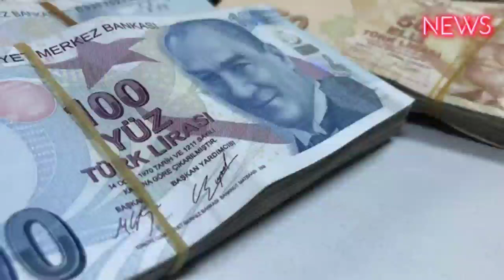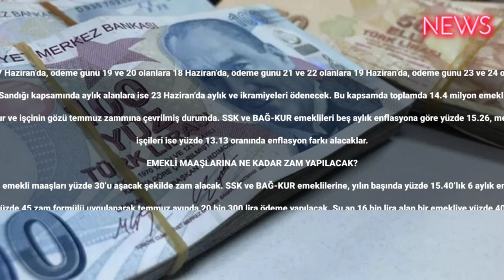Emekli Bayram İkramiye Tutarı Belli Oldu! Hesaplara Yatmaya Başladı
Kurban Bayramı’na sayılı günler kala, emeklilerin merakla beklediği bayram ikramiye miktarı ortaya çıktı. Uzun süredir tartışılan ikramiye tutarı hesaplara yatmaya başladı ve ne kadar olduğu ortaya çıktı. İşte, 2023 Kurban Bayramı emekli ikramiyesi hakkında tüm bilgiler…

2023 Ramazan Bayramı’nda 1100 liradan 2 bin liraya çıkarılan emekliye bayram ikramiyesi yüzde 82 oranında artış göstermişti. Kurban Bayramı için ise iki farklı zam seçeneği masaya yatırılmıştı.

İlk seçenekte, ikramiye yüzde 25 oranında artırılarak 2 bin 500 liraya yükseltilebilirdi. İkinci seçenekte ise ikramiye yüzde 50 artırılarak 3 bin liraya çıkarılacaktı. Ancak bugün hesaplara yatan bayram ikramiyelerinin miktarının 2 bin TL olduğu açığa çıktı.

EMEKLİLERE BAYRAM İKRAMİYESİ NE ZAMAN ÖDENECEK?

Sabah gazetesinde yer alan habere göre, bayram öncesi maaş ve ikramiye ödemeleri bugün başladı. Çalışma ve Sosyal Güvenlik Bakanlığı, SSK, BAĞ-KUR ve Emekli Sandığı kapsamındaki emeklilerin aylıkları ile Kurban Bayramı ikramiyelerinin 17-23 Haziran tarihleri arasında ödeneceğini duyurdu.

Buna göre, SSK kapsamında gelir veya aylık alanlardan ödeme günü 17 ve 18 olanlara 17 Haziran’da, ödeme günü 19 ve 20 olanlara 18 Haziran’da, ödeme günü 21 ve 22 olanlara 19 Haziran’da, ödeme günü 23 ve 24 olanlara 20 Haziran’da, ödeme günü 25 ve 26 olanlara ise 21 Haziran’da ödeme yapılacak.

BAĞ-KUR kapsamında gelir veya aylık alanlara 22 Haziran’da, Emekli Sandığı kapsamında aylık alanlara ise 23 Haziran’da aylık ve ikramiyeleri ödenecek. Bu kapsamda toplamda 14.4 milyon emeklinin hesabına 25.7 milyar lira tutarında bayram ikramiyesi aktarılacak.

Milyonlarca emekli, memur ve işçinin gözü temmuz zammına çevrilmiş durumda. SSK ve BAĞ-KUR emeklileri beş aylık enflasyona göre yüzde 15.26, memur ve memur emeklileri

işçileri ise yüzde 13.13 oranında enflasyon farkı alacaklar.

EMEKLİ MAAŞLARINA NE KADAR ZAM YAPILACAK?

5 Temmuz’da açıklanacak olan haziran enflasyonu ve refah payıyla birlikte emekli maaşları yüzde 30’u aşacak şekilde zam alacak. SSK ve BAĞ-KUR emeklilerine, yılın başında yüzde 15.40’lık 6 aylık enflasyon oranına ek olarak refah payı da verilerek yüzde 30 zam yapılmıştı.

Düşük maaş alan emekliler için ise kademeli bir artış planlanıyor. Örneğin, 14 bin lira alan bir emekliye yüzde 45 zam formülü uygulanarak temmuz ayında 20 bin 300 lira ödeme yapılacak. Şu an 16 bin lira alan bir emekliye yüzde 40 artışla 22 bin 400 lira, 21 bin lira alan bir emekliye ise yüzde 35 artışla 28 bin 350 lira ödeme yapılacak.

Ayrıca, 6772 Sayılı Kanun kapsamında çalışan işçilere verilecek olan ek tediye sürelerinin belirlenmesi de Cumhurbaşkanı Kararı ile Resmi Gazete’de yayımlandı. Bu karara göre, devlet ve bağlı kuruluşlarında çalışan işçilere ek ödemenin birinci yarısı 23 Haziran’da, ikinci yarısı ise 18 Aralık’ta yapılacak.

2023 SOSYAL DESTEK ÖDEMELERİ NE KADAR?

Aile ve Sosyal Hizmetler Bakanı Mahinur Özdemir Göktaş, Türkiye Aile Destek Programı kapsamında ihtiyaç sahibi ailelere bu ay toplamda 4.5 milyar TL ödeme yapıldığını duyurdu. Göktaş, “Programın başlangıcından bu yana hanelerimize sağladığımız destek tutarı 35 milyar lirayı aştı” dedi.

Programdan 3.5 milyon hanenin yararlandığını ve hanelere gelirlerine göre 850 ila 1250 TL arasında destek sağlandığını belirtti. Ayrıca, Çocuk Desteği kapsamında 6.3 milyon çocuğa toplamda 7.7 milyar TL ek ödeme yapıldı. Elektrik Tüketim Desteği ise toplamda 5.1 milyar TL destek sağlandı.

Tarım ve Orman Bakanlığı da çiftçilere 75 milyon 826 bin TL tarımsal destekleme ödemelerini gerçekleştirdi ve bu miktar çiftçilerin hesaplarına aktarıldı. #2023